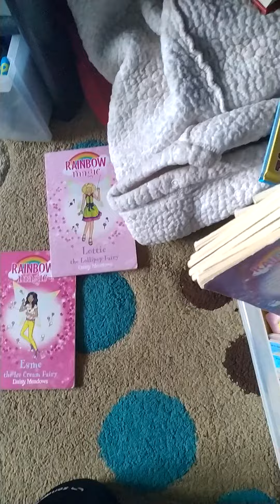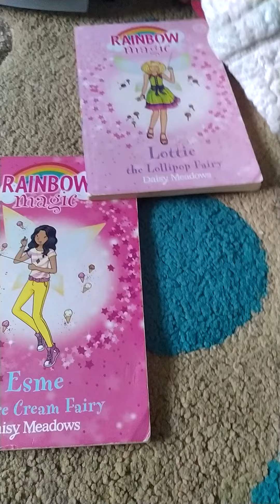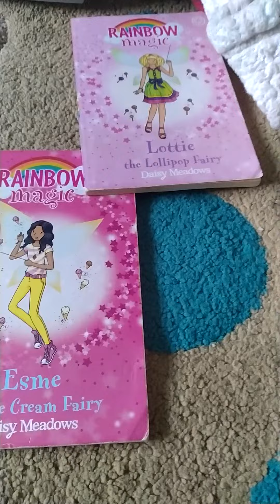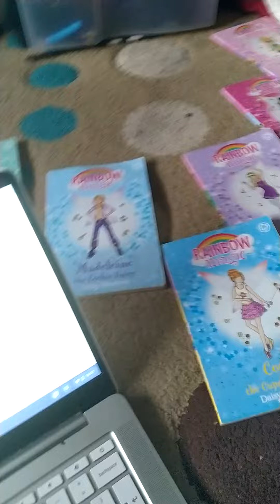let love shine 1